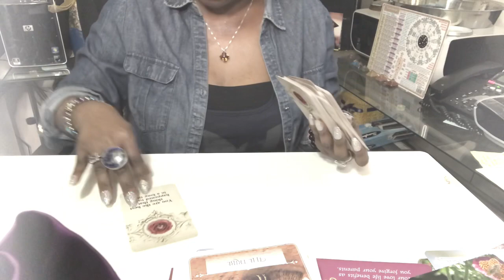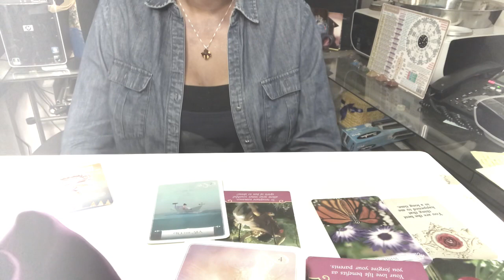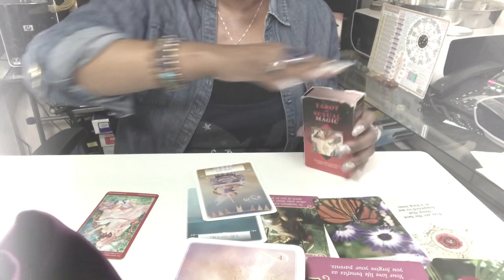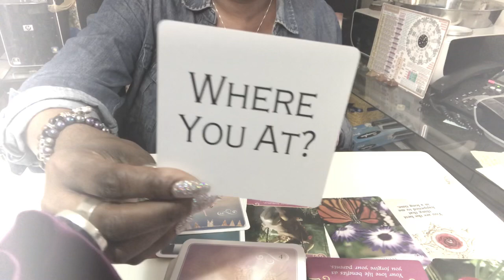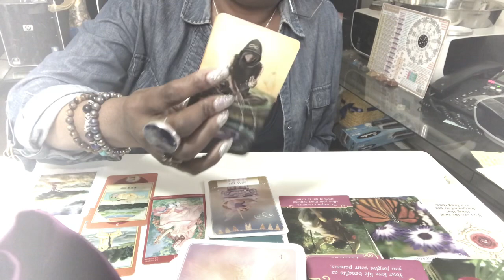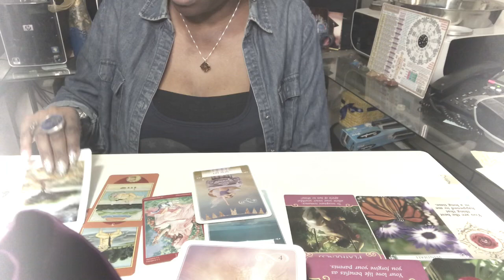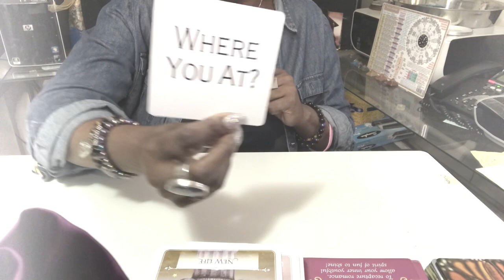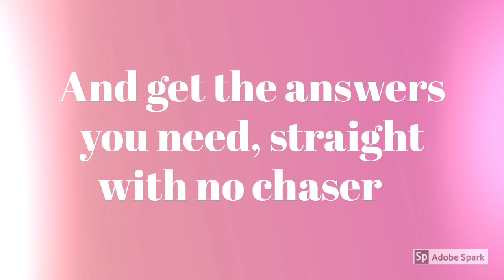My 🎁 2 U 4: Love ❤️ 💌 From DM to DF Collective- Ur the Best Thing That’s Happen 2 Me & I See U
Love Letters From Divineunisouls for $14
at Divineunisouls11.co! See what’s in their heart. Introductory price good til the end of July 2020

Get your InstaReading today! Go to Divineunisouls11.co and get your instant reading as low as $4.

Instantgo  godivinetwinsoul11

Readings $35 for 30 minutes

Suggested Services

Jupiter 11:11

Suggested Channels
Daniellleboomlle
Whole Again 1111
Pat McNealy
Eliza Lund
Jupiter 11:11
Manifest Beautifully
Dream Queen
April Williams